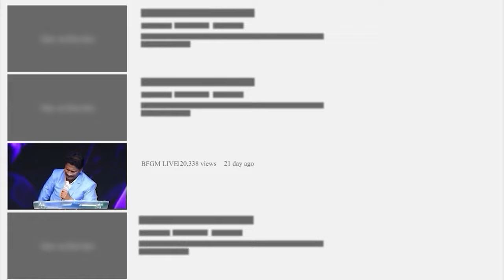Today's promise 12.08.2024 | BFGM LIVE